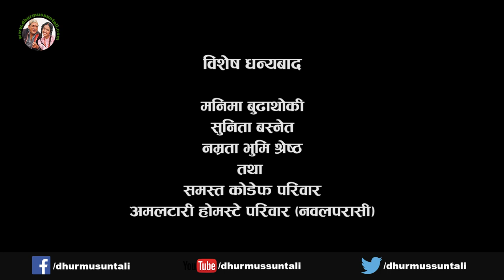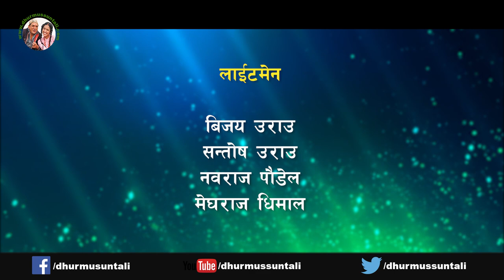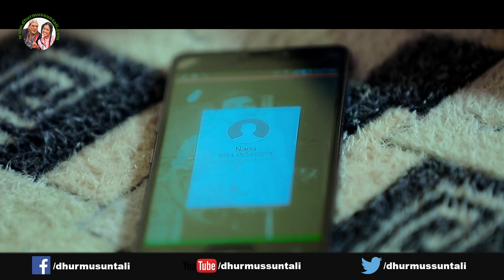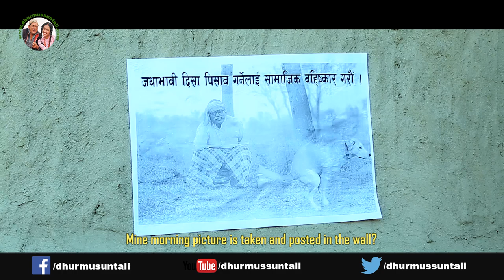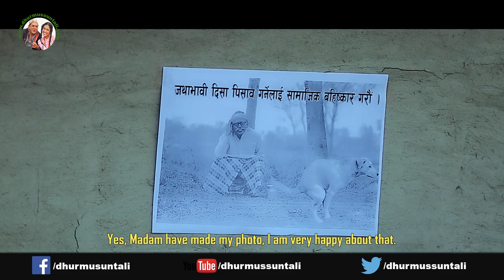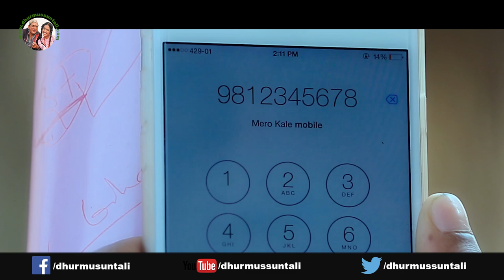Nepali Short Movie Lote Charpi(लोटे चर्पी) || Full Movie || Dhurmus Suntali, Najir Hussen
Lote Charpi Dhurmus Suntali Short Movie

Staring :- Sitaram Kattel Dhurmus, Kunjana Ghimire Suntali,  Najir Hussen, Khem Sharma, Shisir Bhandari, Kaji Ramtel, Suraj Acharya, Binod Rai, Ramesh Darnal, Barsha Khadka, Gopal Lama, Bishnu Budathoki etc.
Cinematographer :-  Sudip Baral
Story/Dialogue :-  Arjun Ghimire/Kumar Kattel
Associate Direction :-  Deepak Acharya
Direction :- Dhurmus Suntali

Dhurmussuntali.com is authorized to upload this video. Using of this video on other channels and facebook without prior permission will be strictly prohibited. (Embedding to the websites is allowed)